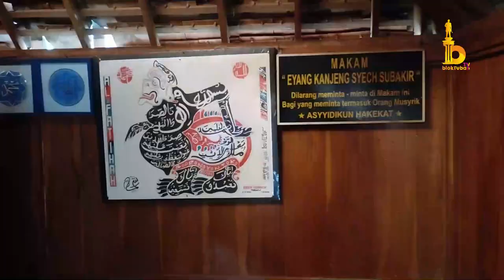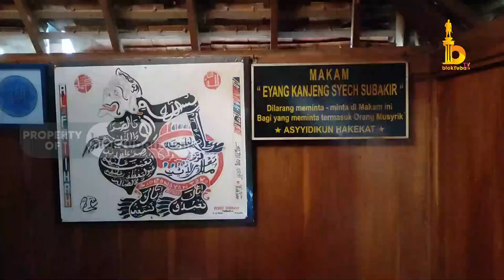Sejarah Desa Tasikharjo, dari Makam Syech Subakir Hingga Sumur